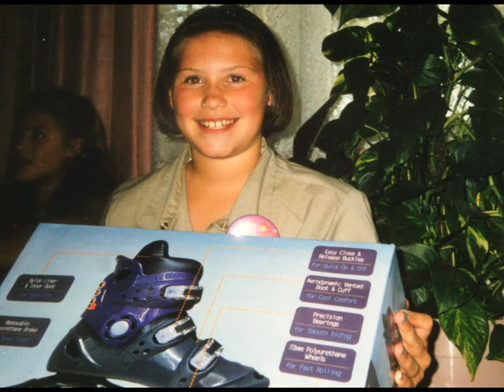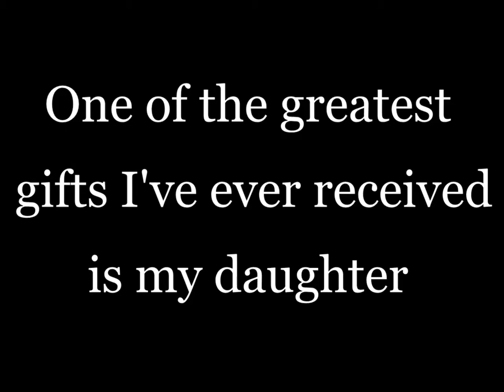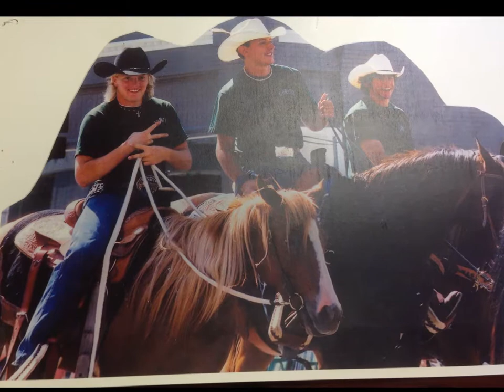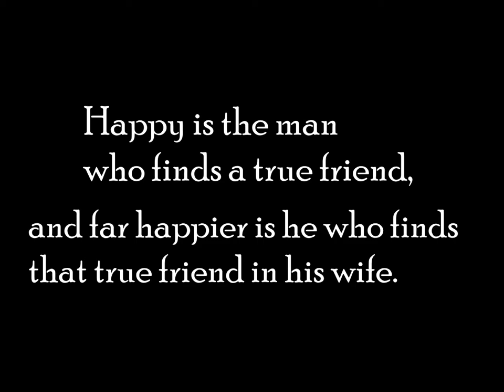Taylor and Shauna Wedding Video 2015